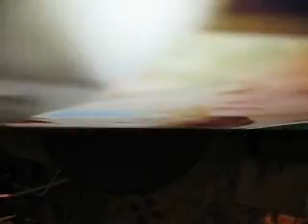Horizon 2206SW Review angles